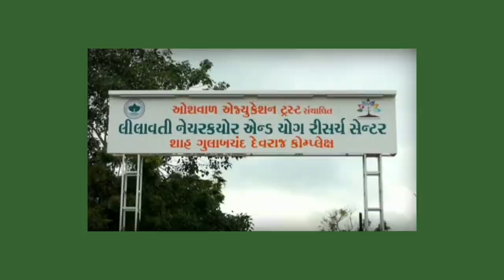EXCLUSIVE INTERVIEW OF DR NEEPA SHAH EXPERT GARBH SANSKAR, EKMULAKAT AATMNIRBHAR NARI KE SATH EP 11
EXCLUSIVE INTERVIEW OF DR NEEPA SHAH EXPERT GARBH SANSKAR, CONSULTANT HOMOEOPATH , CRANIO SACRAL THERAPIST
GUJARAT SURAT